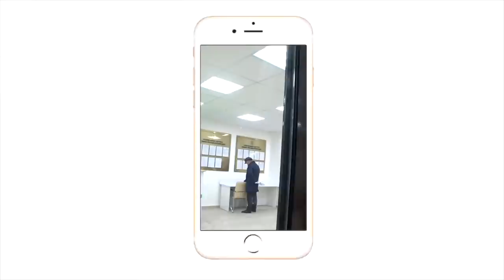Как отменить решение суда вступившее в законную силу Казахстан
подготовили для Вас правовой ликбез:
Как отменить решение суда по кредиту, рассмотренного без вызова сторон. (упрощенное письменное производство)

КОНТАКТЫ ПЛАТНОЙ КОНСУЛЬТАЦИИ:
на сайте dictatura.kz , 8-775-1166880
Следите за нашими обновлениями в удобном для тебя месте: